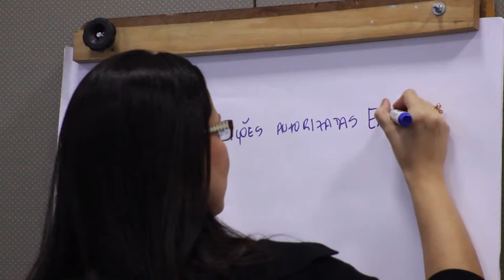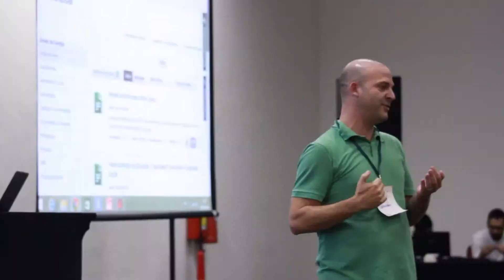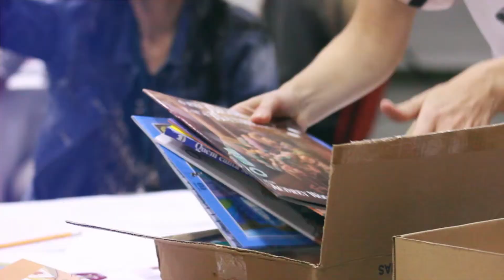Evento da Rede de Apoio à Educação com municípios do nordeste do estado do Pará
Acompanhe aqui os principais momentos do evento  realizado em Setembro que reuniu 27 municipios do estado do Pará na discussão de projetos de educação para a região.